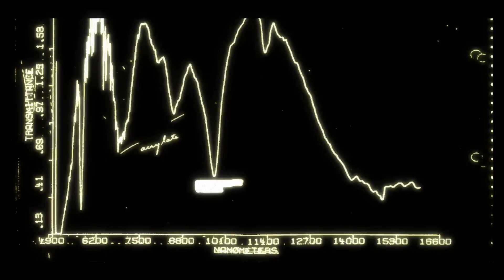Condemned: Criminal Origins - Matt's Nightmares